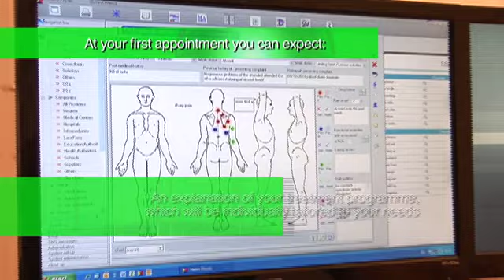Metro Health & Wellbeing first appointment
Information regarding what to expect at your first Physiotherapy appointment with Metro Health & Wellbeing